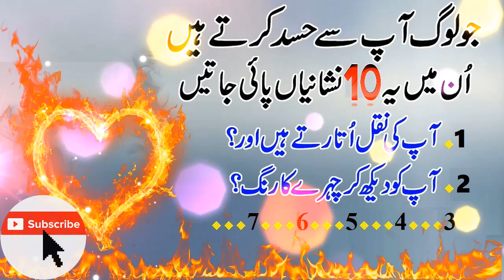10 signs of jealous people || حاسد لوگوں کی 10 نشانیاں || Quotes about jealousy in urdu / Hindi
( بگڑی ہوئی اور سخت نافرمان اولاد کے لیے انتہائی طاقتور وظیفہ )

(کالے جادو کے توڑ کا آسان اور مجرب عمل)

(سورت واقعہ کے فضائل اور برکات)

(قرآن کی طاقت ور آیات کا طاقتور عمل ہر حاجت کے لئے)

(شوہر کے ناجائز تعلقات کو ختم کرنے کے لیے طاقتور قرآنی وظیفہ)

Your problems and their solutions in the light of Qur'an and Hadith